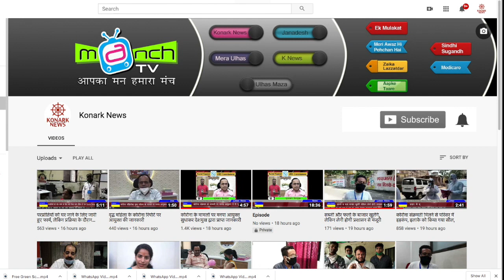क्या है सर्वानंद हॉस्पिटल को Covid सेंटर बनाने का पूरा मामला??